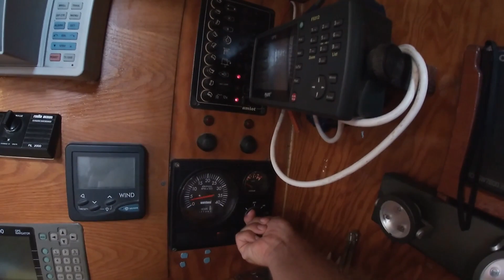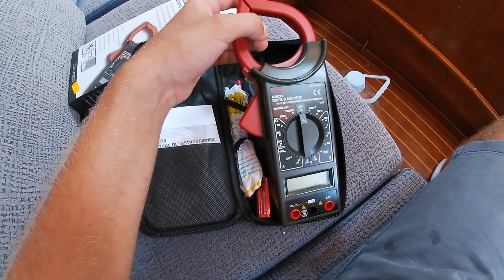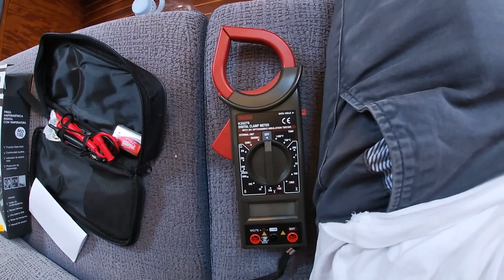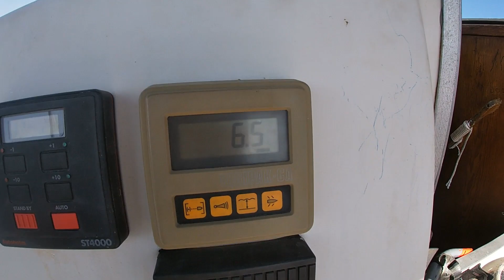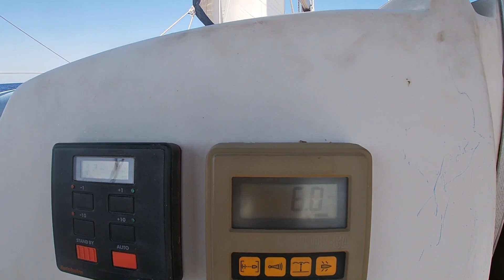Living for free on a sailboat in Ibiza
You only live once, and you don’t know how long you do, life is unpredictable. That is why we should all go after our dreams now, not wait till “The time is right”. My dream is to build a self-sustainable sailboat that can take me all over the globe! Follow me as I sail my new aluminium sailboat from the mediterranean sea back to Norway, where I will tear the inside apart and build my dream home!